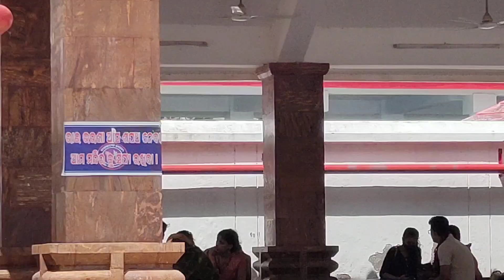Baladevjew Temple || ବଳଦେବଜୀଉ ମନ୍ଦିର || Kendrapada || Famous temple in Odisha || Indian Temple